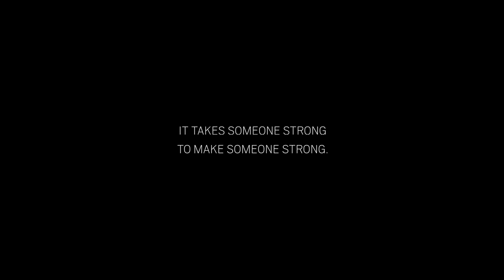It takes someone strong to make someone strong - Brent Luyckx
After a severe intestinal operation in September 2017, Brent participated in the world's toughest winter duathlon 'the hell of Kasterlee'. The combination of 15km running - 115km mountainbiking and 30km running in winter conditions made it a tough battle. A story of perseverance, character and a physical battle.